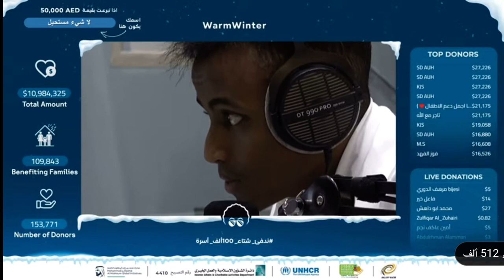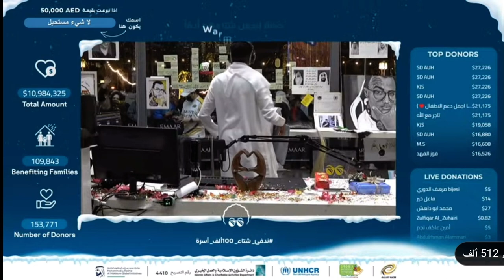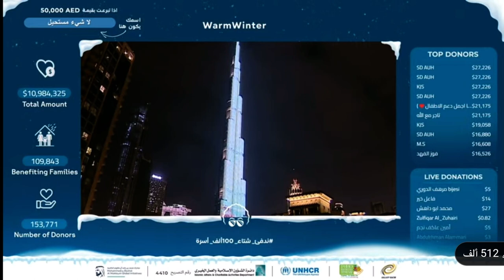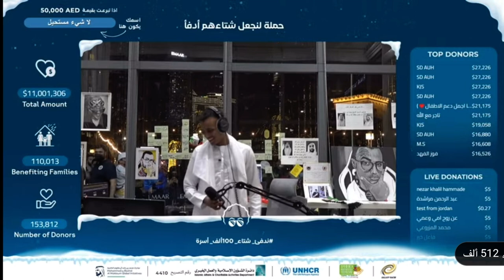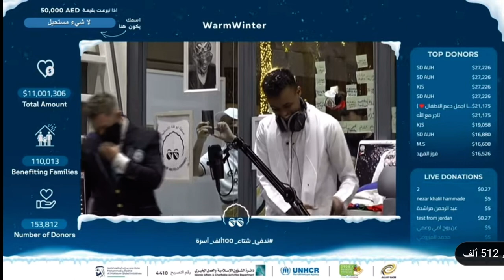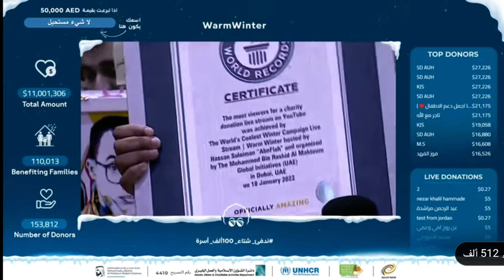لحضة دخول ابو فلة ال١١ مليون وتسجيل رقم قياسي في موسوعة غينيس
الله يوفقك ياحسن انته والشباب املنا بيكم جبير شباب المستقبل العربي